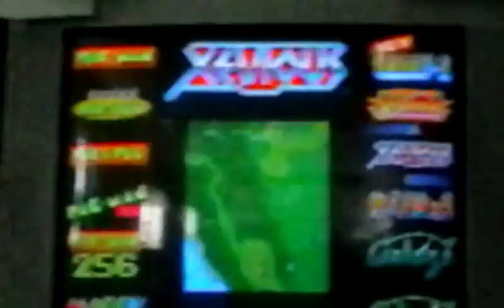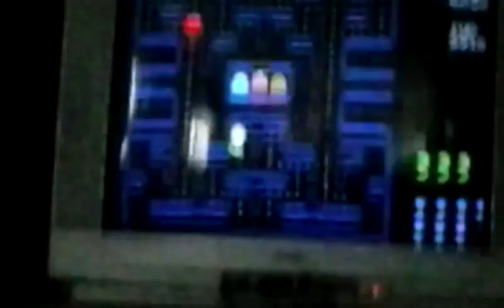Retro games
Cool pack man games